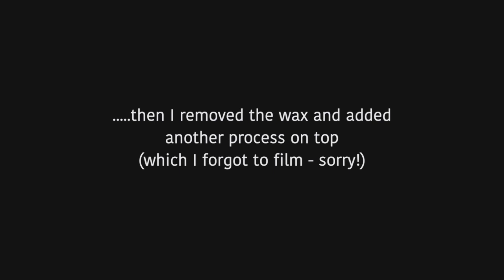Quilting Series - Batik Fabric #4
Classes available in Ripley, Derbyshire, UK.